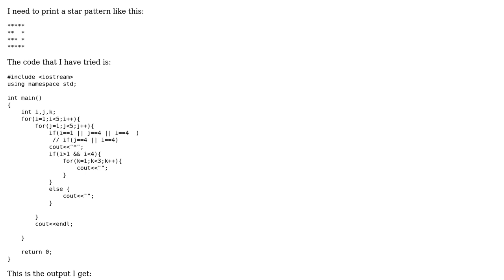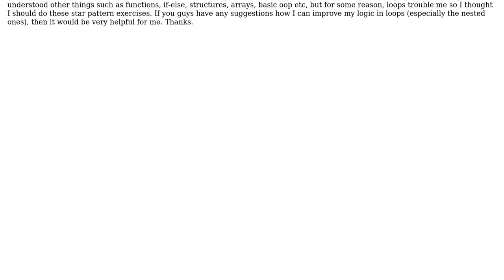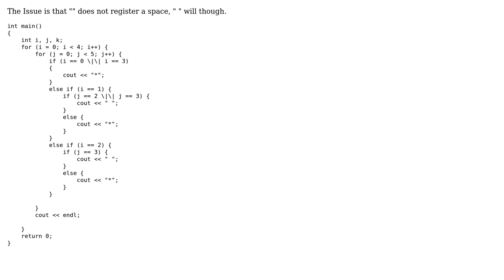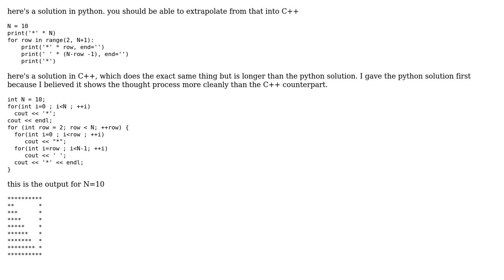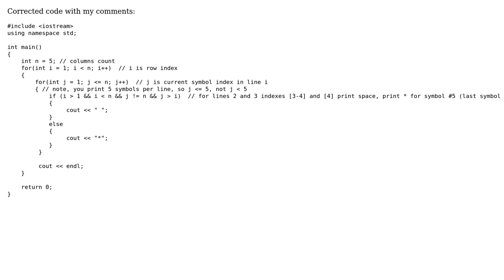How do I print this star pattern in C++? (5 Solutions!!)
How do I print this star pattern in C++?

With thanks & praise to God, and with thanks to the many people who have made this project possible! | Content (except music & images) licensed under CC BY-SA | Music | Images & others | With thanks to user Zain763 user Tyler user scohe001 user ingvar user Bigkillajoe user Aviad Rozenhek and the Stack Exchange Network Trademarks are property of their respective owners. You are responsible for your own actions.